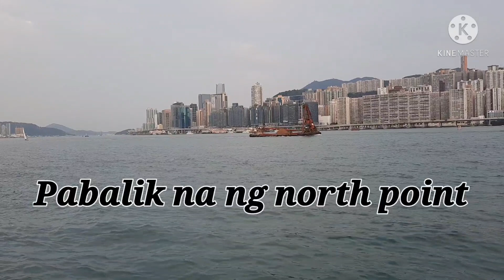Star Cruise hongkong shopping mall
A short travel to whampoa cruise ship mall from north point ferry to hong hum ferry where you can find the big cruise ship mall at the middle of the city.